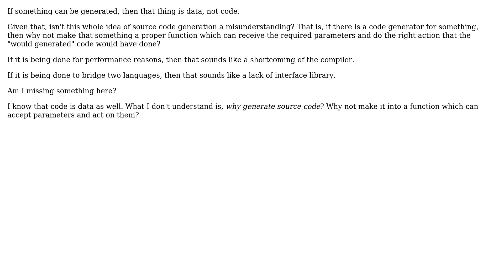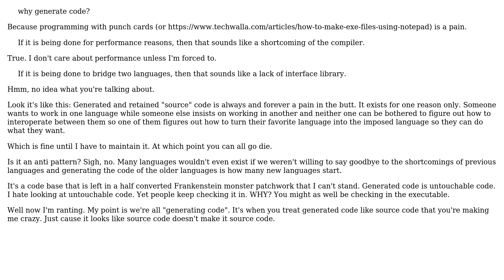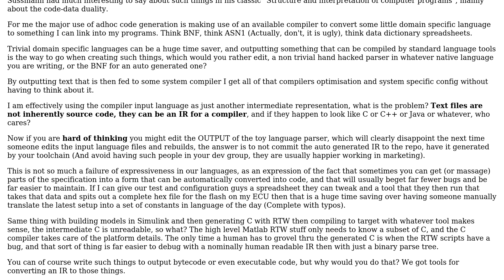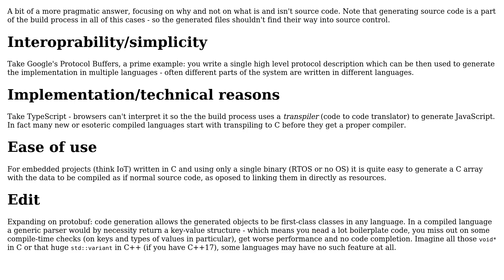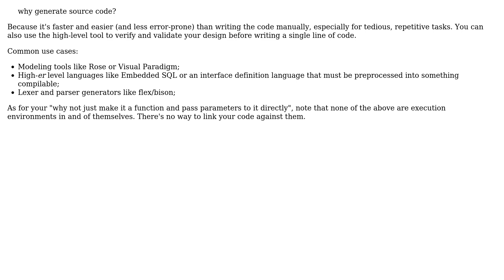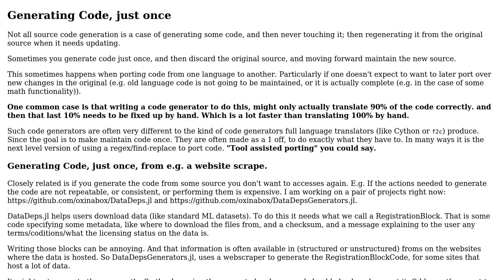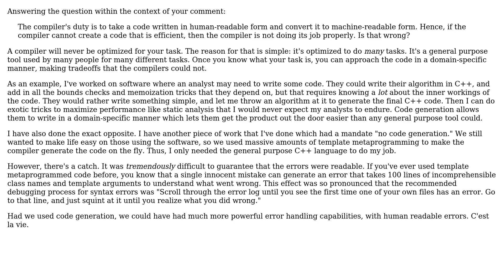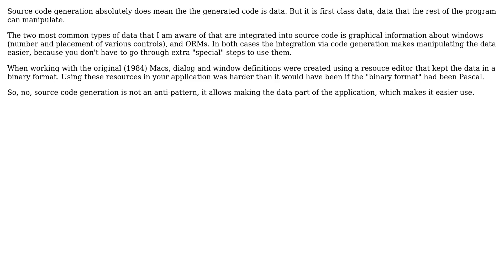Software Engineering: Is source code generation an anti-pattern? (27 Solutions!!)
Software Engineering: Is source code generation an anti-pattern?

With thanks & praise to God, and with thanks to the many people who have made this project possible! | Content (except music & images) licensed under CC BY-SA | Music | Images & others | With thanks to user Utku user S.D. user rosuav user Peter Mortensen user Maybe_Factor user marstato user Lyndon White user Kevin Krumwiede user kevin cline user Kaz user John Bollinger user John Bode user jmoreno user Jan Dorniak user JacquesB user Hristo Vrigazov user Graham user gnasher729 user Erik Eidt user Dzuris user Doc Brown user daramarak user Dan Mills user Cort Ammon user candied_orange user Bill K user Beefster user AnoE user Aaron and the Stack Exchange Network Trademarks are property of their respective owners. You are responsible for your own actions.